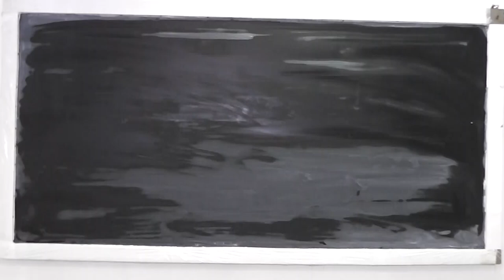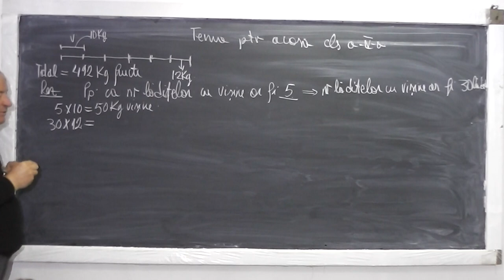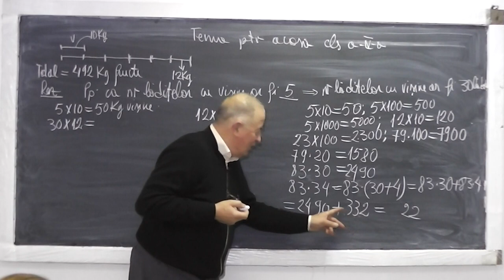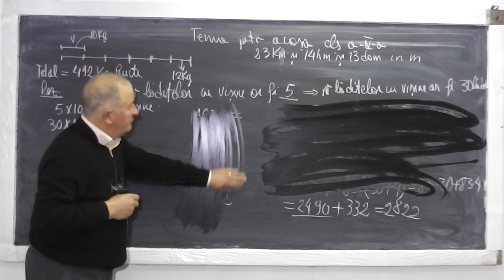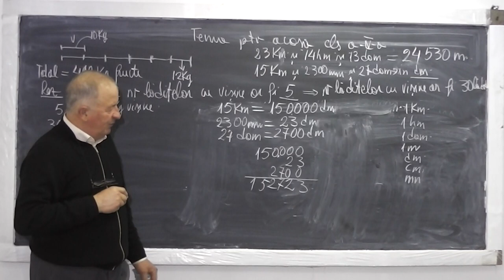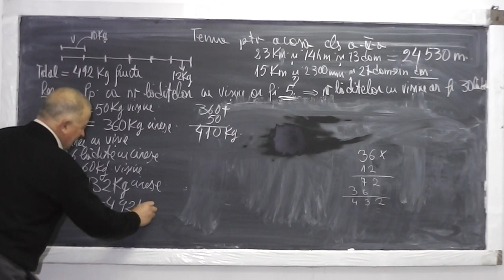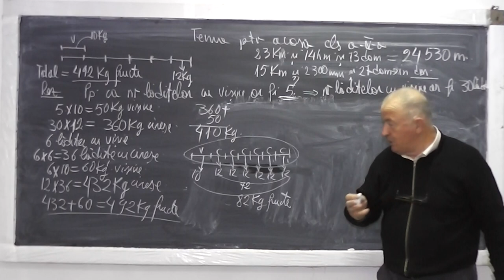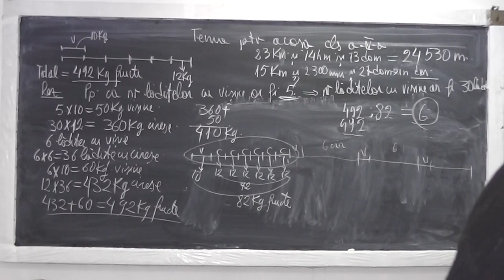1/2 Lectia 450 - Probleme de aritmetica - Metode de rezolvare - Tema la matematica - Clasa 4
Daca lectia va este utila, as aprecia un Share sau Like - In aceasta lectie de matematica ne ocupam de tema pentru acasa la clasa a IV-a si rezolvam mai multe probleme de aritmetica folosind diferite metode de rezolvare (segmente / figurativa). Ne concentram pe intelegerea problemei si cum anume a gandit autorul cand a compus-o incercand si noi la randul nostru sa compunem unele si mai interesante. In felul acesta dezvoltam actul gandirii si al creatiei la cei mici.

- 1/2 Lectia 450 - Probleme de aritmetica - Metode de rezolvare - Tema la matematica - Clasa 4
- 2/2 Lectia 450 - Probleme de aritmetica - Metode de rezolvare - Tema la matematica - Clasa 4
- Lectia 450 - Probleme de aritmetica - Metode de rezolvare - Tema la matematica - Clasa 4